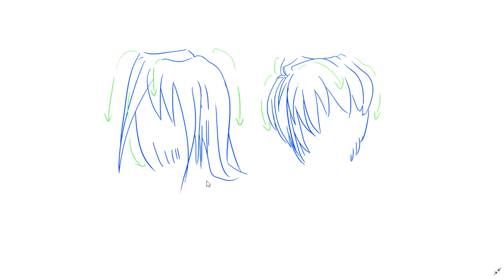Como desenhar anime - Desenhando a forma do cabelo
Neste canal você encontra dicas e segredos de desenho: chibi, mangá, anatomia humana; além de tutoriais de confecção de materiais, e notícias diversas.

👉 Desenhar cabelo não é difícil, mas é preciso ficar atento na forma, com cuidados que elevam consideravelmente a aparência de seus personagens.